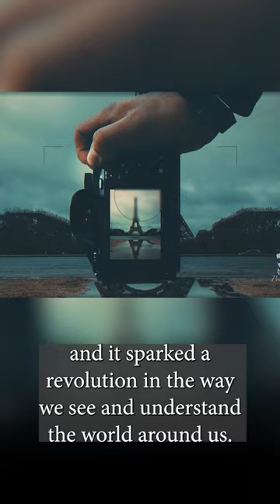The Secret to this New Photography Thing